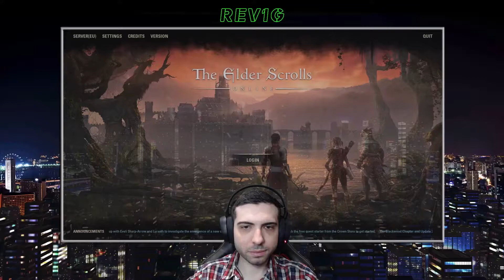THE ELDER SCROLLS ONLINE [ESO] ✅ Gameplay Walkthrough - Part 106 - THE HONOR OF THE QUEEN